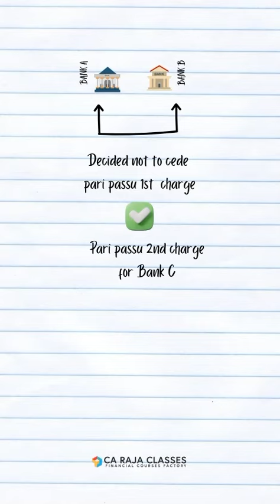What is Pari Passu 1st & 2nd Charge?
📚 Pari Passu 1st & 2nd Charges🎓

🤔 What’s Pari Passu, you ask?
Pari Passu means “on equal footing” in Latin. 🤝 In finance, it’s all about the equality and priority of charges when it comes to loans. 📜

💼 1st Charge vs. 2nd Charge: What’s the Difference?
1st Charge: These loans have the first claim on a company’s assets in case of default. 🏦
2nd Charge: These loans are next in line, standing behind 1st Charge loans. 👥

📈 MBA Insights: Understanding the hierarchy of loan charges is essential for financial professionals. It affects risk assessment and lending decisions. 🧐

Ready to dive deeper into the financial world of Pari Passu? 🌊 Let’s explore together! 🚀